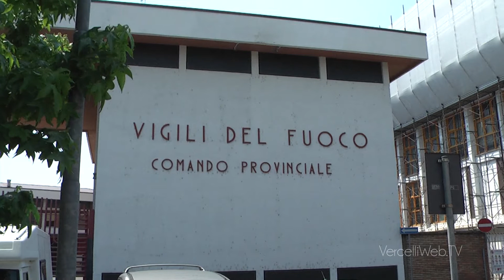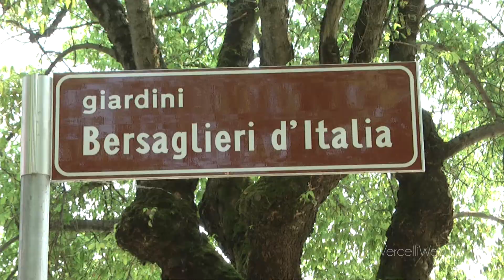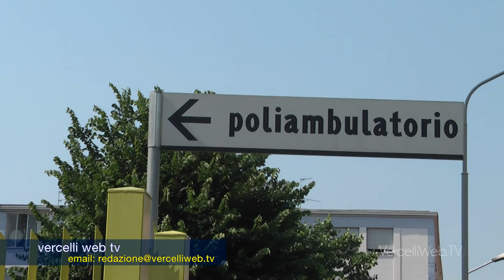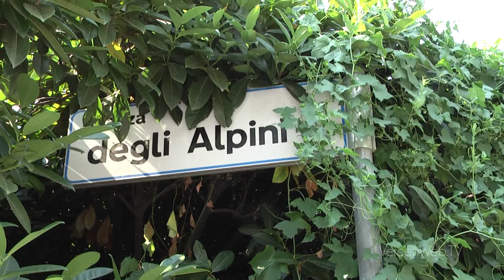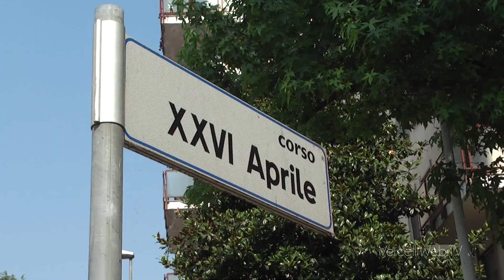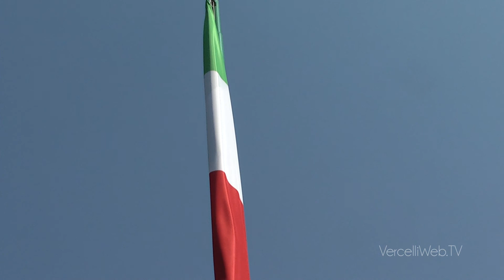20170613 Un semaforo nel verde